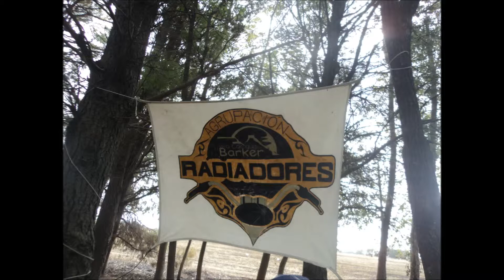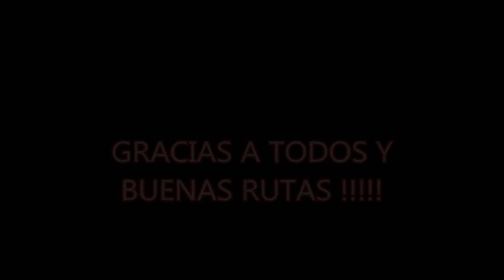LULO en el motoencuentro de olavarria 2015